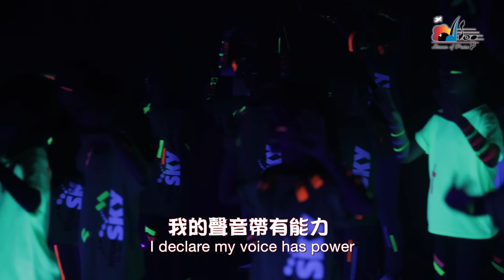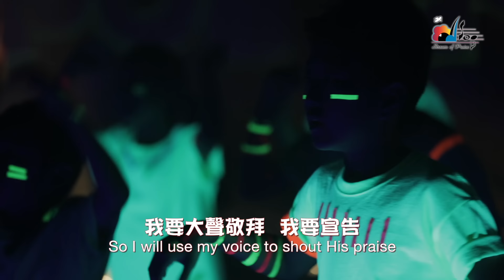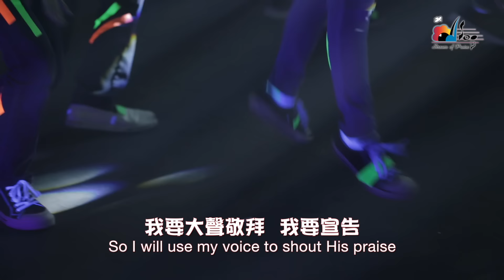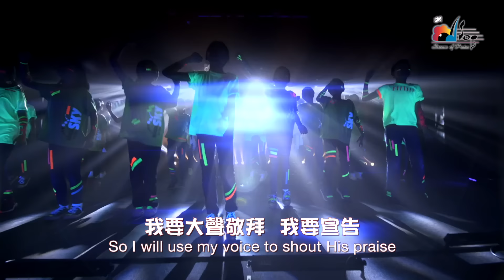【我的聲音帶有能力 My Voice Has Power】敬拜MV - 讚美之泉兒童敬拜讚美 (9)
【讚美之泉兒童頻道 SOP Kids Channel】@StreamofPraiseKids

此影片為讚美之泉發行的兒童敬拜MV，收錄於兒童敬拜讚美專輯 (9) High to the Sky。讚美之泉網路商城亦提供實體及數位專輯/單曲/伴唱曲/歌譜購買，各大音樂串流平台也可取得所有讚美之泉出版歌曲。請使用正版支持讚美之泉音樂事工，您的慷慨奉獻也將幫助我們繼續推出原創敬拜歌曲。

🎧 讚美之泉兒童敬拜讚美專輯 (9) High to the Sky
各大音樂平台現已上架：

我的聲音帶有能力 My Voice Has Power

將大海分開 使風浪平靜
祢的話語帶有能力
說有就有 命立就立
祢的聲音畫出天地

我的聲音帶有能力
宣告祢的國度降臨
同在榮耀充滿這地

我要大聲敬拜 我要宣告
光明國度就在這裡
黑暗仇敵必要離去

編曲：佟家瑋 Gary Tung

Vocal Solos: Luciana Pa, Jonathan Yu, Bethany Liu, Lyonn Jap

混音 Mixing & 母帶後期處理 Mastering：鍾國泰 (白金錄音室 Platinum Studio, Taipei)